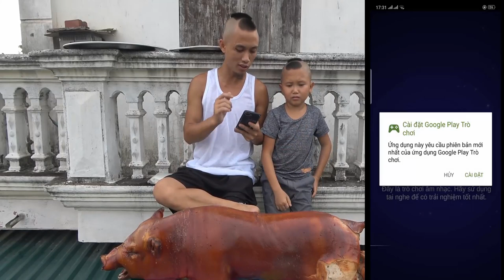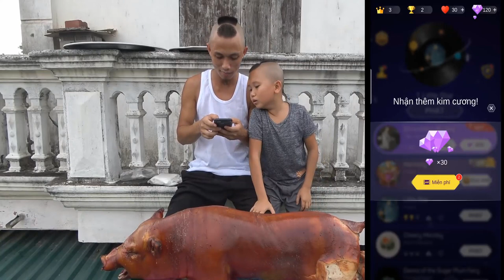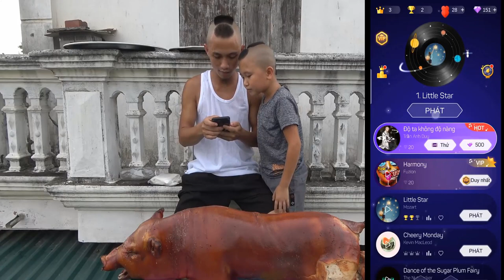Đến Mỗi Việc Ăn Chơi Mà Mệt Quá Cả Nhà Ạ